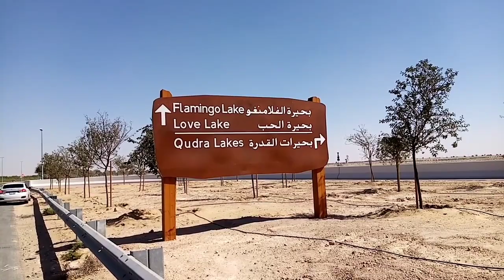Dubai al qudra love Lake weekend fun